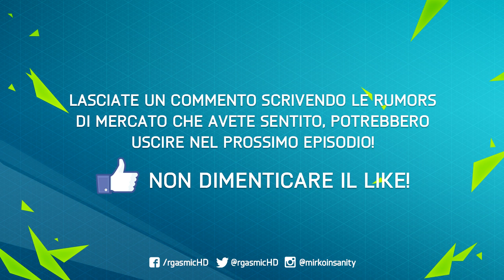FIFA 16 - SUMMER POTENTIAL TRANSFERS #10 - COLPI INCREDIBILI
400 LIKES PER IL PROSSIMO VIDEO!